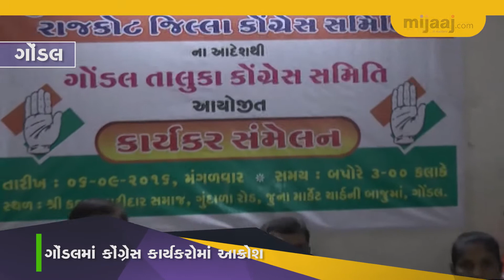ગોંડલમાં કોંગી કાર્યકરોએ આપી રાજીનામાની ચીમકી | Mijaaj News